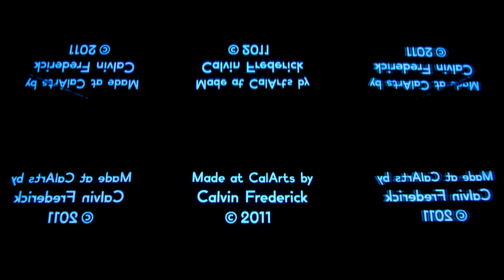Bermuda (2011)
Photographed with a Canon 5D MkII and Canon 14mm f/2.8L II

Directed/Animated/Edited by Calvin Frederick

Danielcastledine.com

Filmed using a Motion Control Camera Rig

No computer generated effects or compositing utilized.

Made at CalArts (2011)